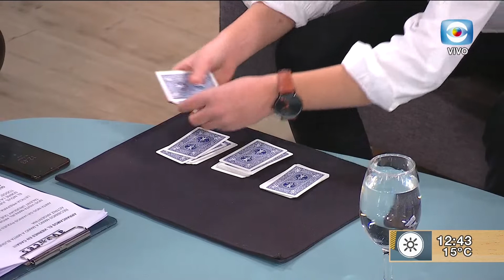Manuel Argimón, participante de Got Talent Uruguay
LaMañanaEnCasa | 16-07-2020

Recibimos al joven participante de Got Talent, Manuel Argimón, conocemos más sobre sus inicios en la magia y nos regala su talento en vivo.